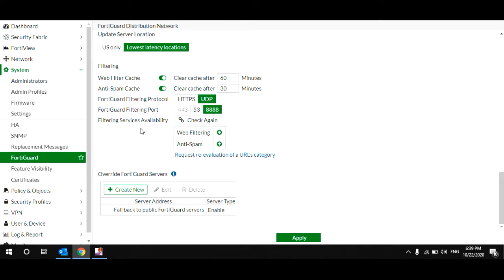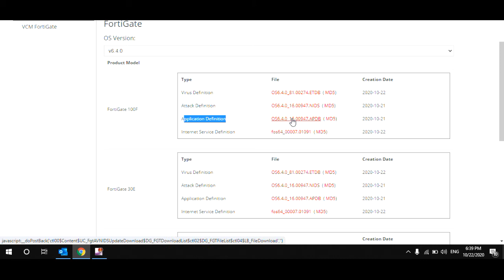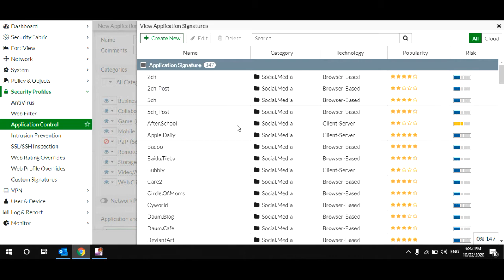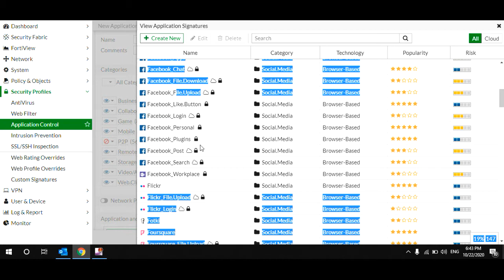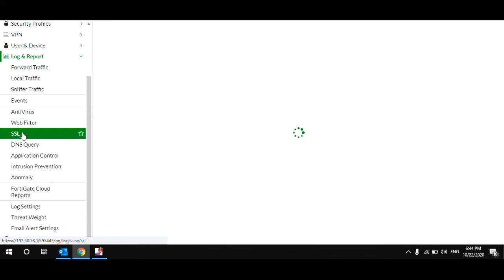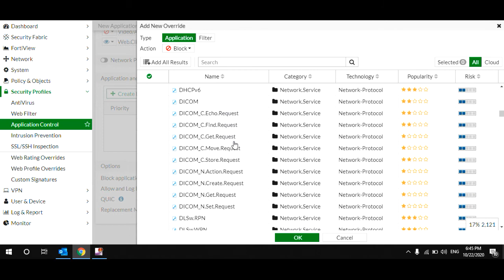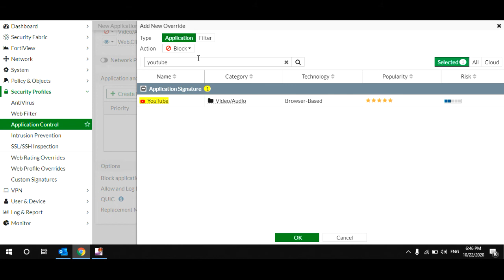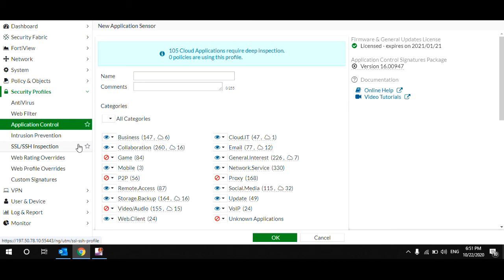FortiGate Firewall 27- Application Control [Arabic] khaled sakr خالد صقر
جروب تليجرام Telegram

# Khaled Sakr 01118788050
You Can Connect  us On WhatsAPP

شرح كورس FortiGate Firewall  باللغه العربيه الكورس كامل نظري وعملي
شرح شهادة فورتى جيت كاملة عربى ( عملى و نظرى )
شرح كورس فورتى جيت كامل باللغه العربيه الكورس كامل نظري وعملي
شرح كورس  FortiGate Certification  - عربى - مكتمل
كورس فورتى
دورة فورتى جيت FortiGata كاملة بالعربي

connect fortigate through GUI,
الاتصال بالفورتى من خلال GUI بدلا من Command line
كورس fortigate firewall عربي
fortigate firewall
firewall
fortigate